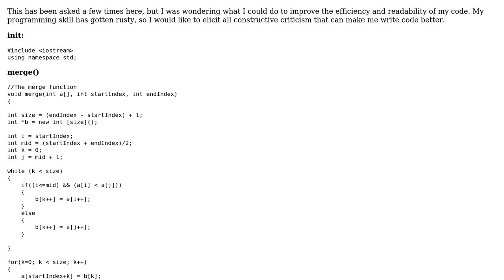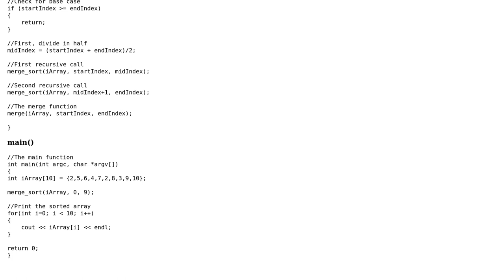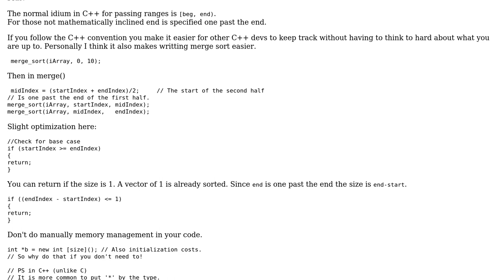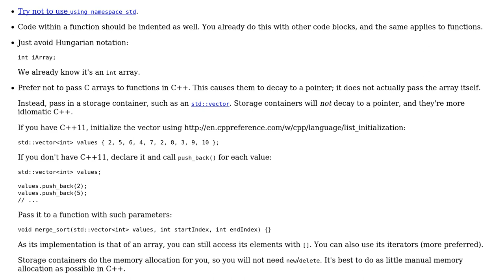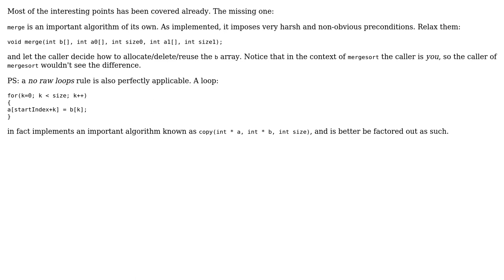Implementing the merge sort with only arrays, out of place (3 Solutions!!)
Implementing the merge sort with only arrays, out of place

With thanks & praise to God, and with thanks to the many people who have made this project possible! | Content (except music & images) licensed under CC BY-SA | Music | Images & others | With thanks to user vnp user Martin York user KKP user Jamal and the Stack Exchange Network Trademarks are property of their respective owners. You are responsible for your own actions.